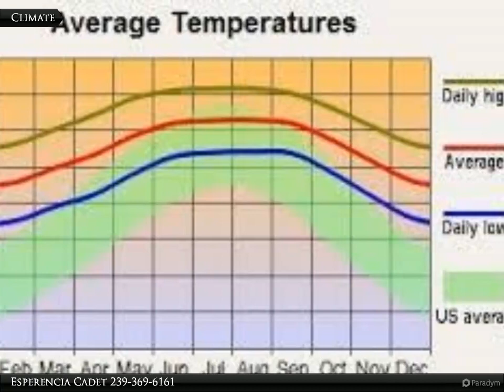748 Chambers St. E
748 Chambers St. E

Wonderful opportunity to own these two affordable residential lots side by side and can be sold separate as well. Send your offer in soon before they gone!

Esperencia Cadet
Coldwell Banker Preferred Properties